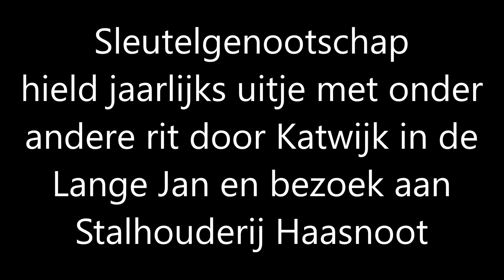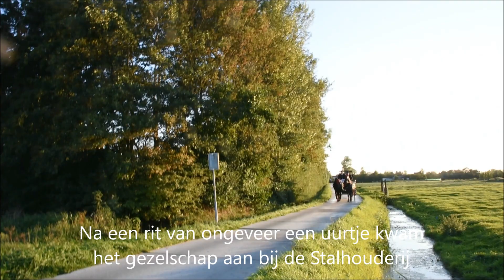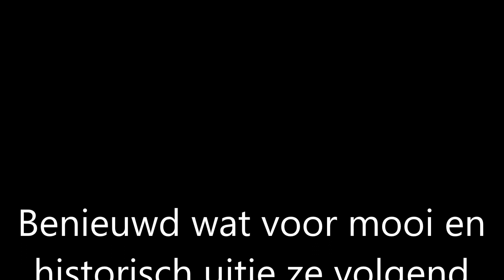Sleutelgenootschap bezocht Stalhouderij Haasnoot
Het Sleutelgenootschap, een groep Leidenaren met hart voor de stad en historie,  maakte een rit door Katwijk en Rijnsburg en bracht een bezoek aan Stalhouderij Haasnoot.